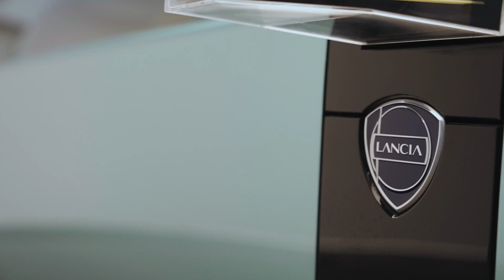LANCIA - La Pu+Ra HPE 2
LANCIA - La Pu+Ra HPE, la prima vettura della nuova era di Lancia, 100% elettrica 2